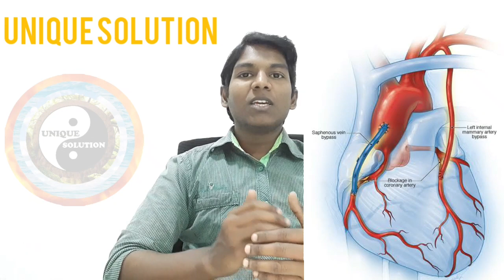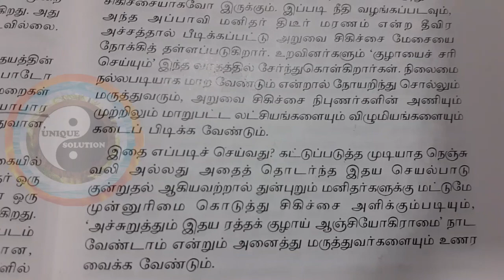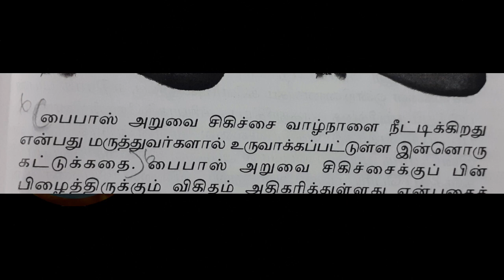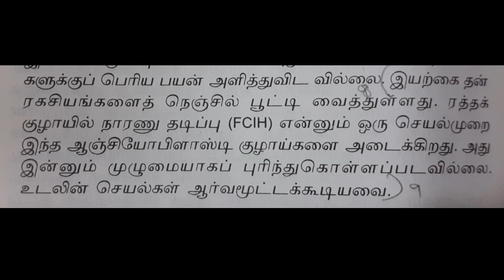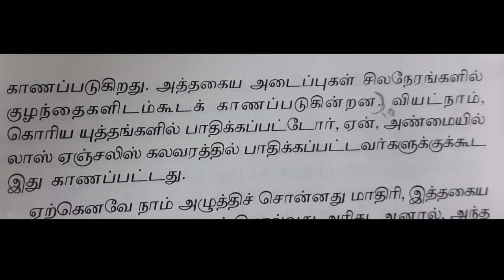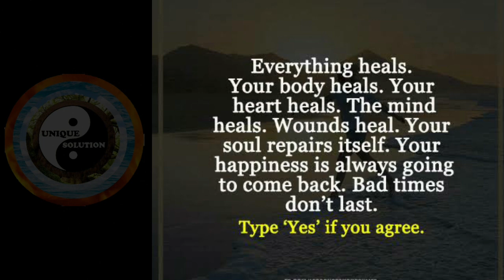பைபாஸ் மற்றும் ஆஞ்சியோபிளாஸ்டி சிகிச்சையின் உண்மை What's happen after bypass surgery and angioplasty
அறுவை சிகிச்சைகள் செய்வது பணம் சம்பாதிப்பதற்காக மட்டுமே தவிர நம் ஆரோக்கியத்திற்காக இல்லை என்பதை ஒரு மருத்துவர் சொல்கிறார் தெரிந்து கொள்ளுங்கள் பல மருத்துவர்களை உருவாக்கிய அவருக்குத் தெரியும், என்னவெல்லாம் மருத்துவ உலகில் நடக்கிறதென்று.
லண்டனிலும் அமெரிக்காவிலும் சென்று படித்து அங்கேயே ஆசிரியராக பணியாற்றி பல மருத்துவர்களை உருவாக்கிய அவருக்குத் தெரியாதா என்ன நடக்கிறது என்று அவரே கூறுகிறார் கேளுங்கள்.

உங்கள் உடலை மருந்து மாத்திரைகள் மூலம் ஆரோக்கியமாக வைத்துக்கொள்ள முடியும் என்று நம்புகிறீர்களா கட்டாயம் அது உண்மை இல்லை உங்கள் உடலை உங்கள் உடலால் மட்டுமே ஆரோக்கிய படுத்த முடியும் என்ற உண்மையை நீங்கள் தெரிந்து கொள்ளுங்கள் அதற்கான எல்லா சான்றிதழ்களையும் விளக்கங்களையும் உங்களுக்கு சமர்ப்பிக்க நான் தயாராக உள்ளேன் தெரிந்து கொள்ளுங்கள் உங்கள் உடலைப் பற்றி உங்கள் உடல் தான் உங்களோடு கடைசி வரை பயணிக்கக் கூடியது அதைப்பற்றி தெரிந்து கொள்ளுங்கள்.

if any "emergency" please call me,